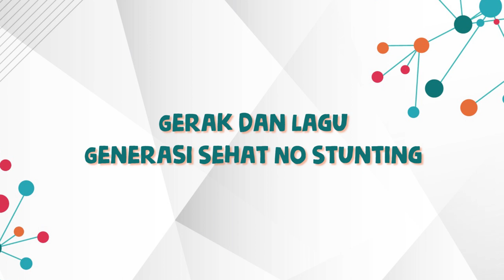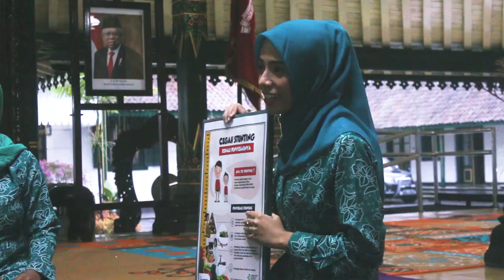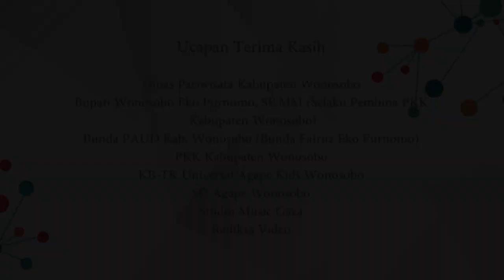Generasi Sehat No Stunting - Gerak dan Lagu